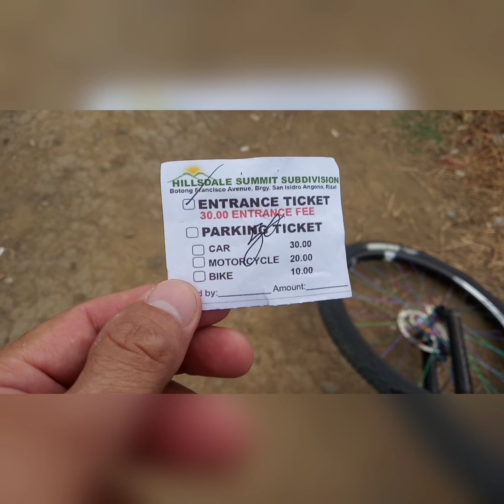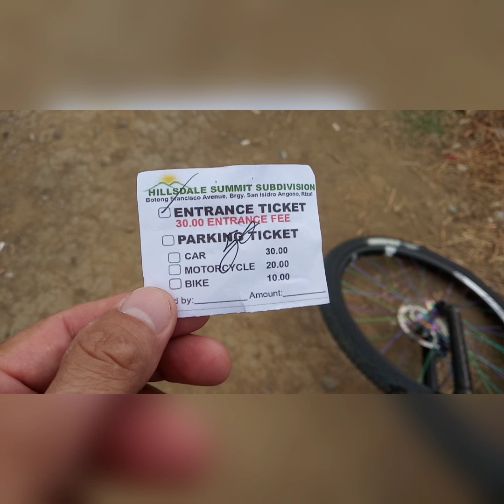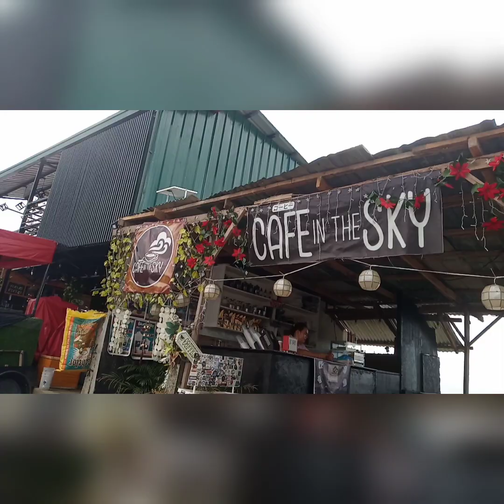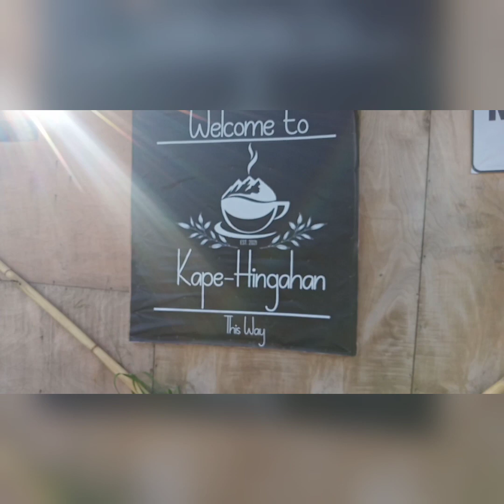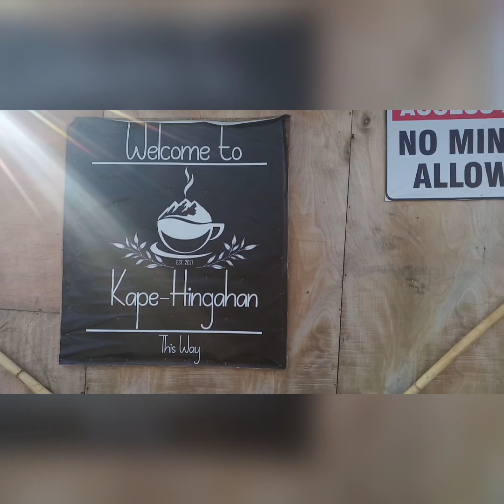Cafe in the Sky/Kape Hingahan